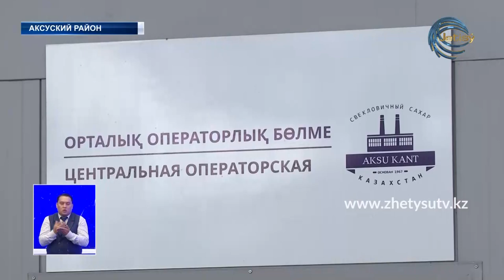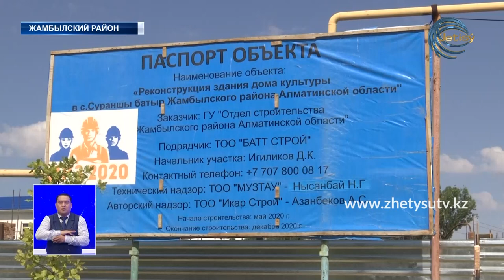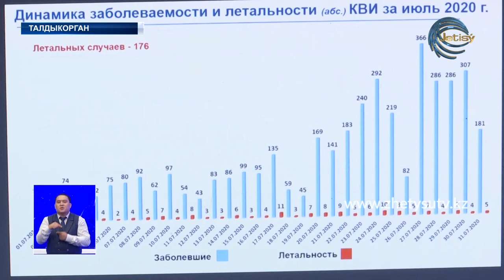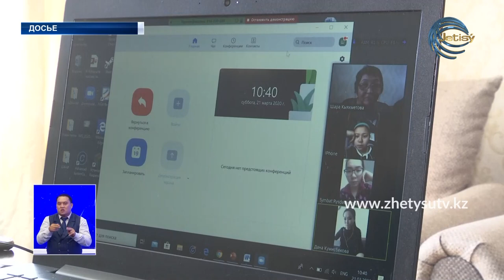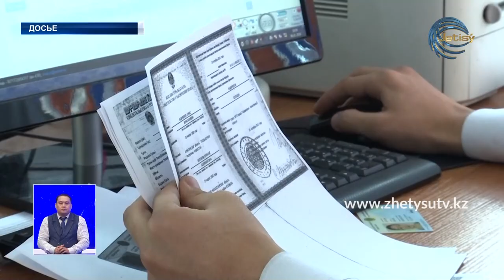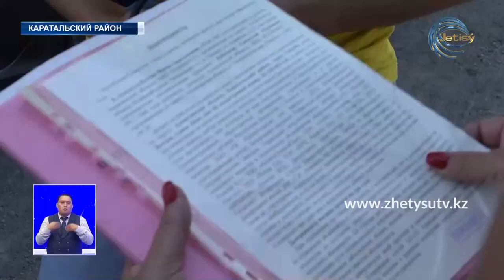НОВОСТИ ЖЕТЫСУ (05.08.20) 21:30